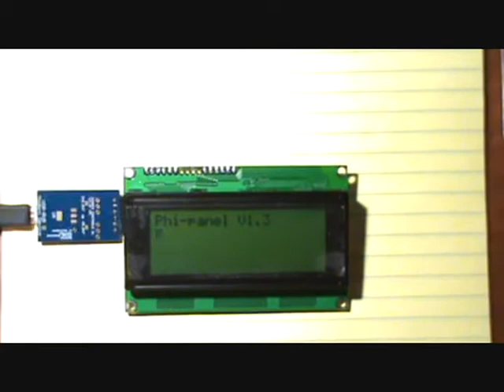assembling phi-panel backpack